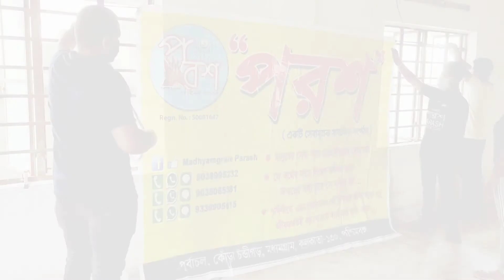Happy Independence Day| Independence Day Vlog| Dancing Bee| Aye Watan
And Happy Birthday to Parash Welfare Trust.

Our Parash has completed 6 years. To celebrate this special occasion a free medical check up has been arranged by our team.
We are really very grateful to Dr. Babul Nandi, one of our team member who helped us on this.

Free medicines, sanitizer and masks have also been provided to our kids.

Keep us supporting.